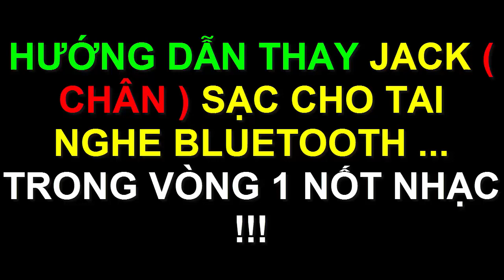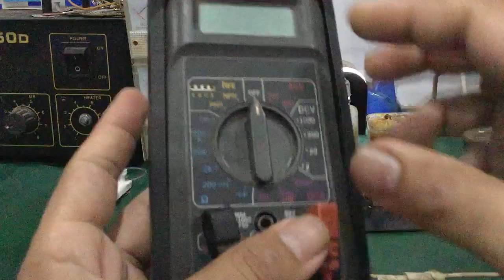Cách thay chân sạc - đuôi sạc cho tai nghe Bluetooth ... trong vòng 1 nốt nhạc !!!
- Hướng dẫn cách thay chân sạc - đuôi sạc cho tai nghe bluetooth ... cực dễ , ai cũng làm được !!!